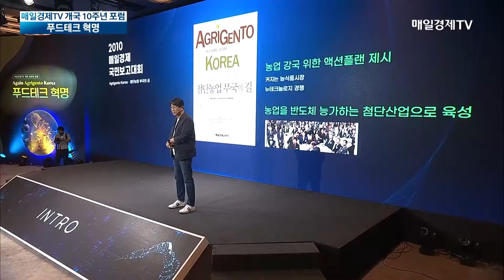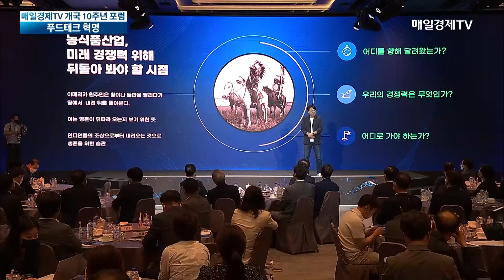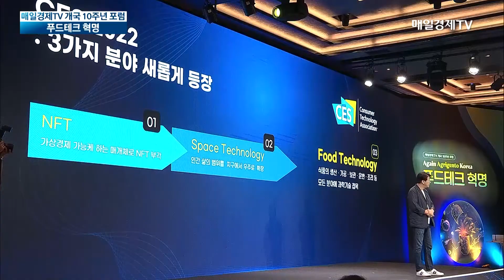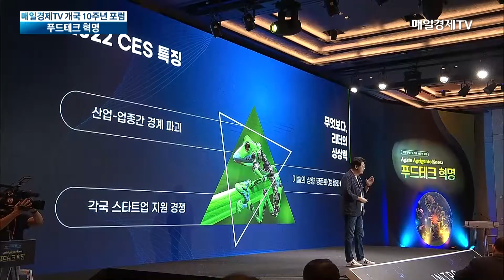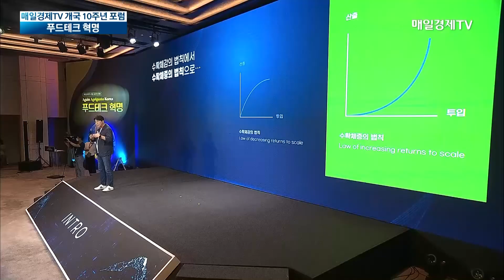푸드테크의 혁명 | 민승규 한경대학교 석좌교수 | 2022 CES | 푸드테크 | 푸드테크 전문가 강연 | 푸드테크 사례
푸드테크의 혁명
- 민승규 한경대학교 석좌교수

식품산업을 대한민국 대표 성장산업으로 이끌 푸드테크를 소개합니다.

농림축산식품부 공식 유튜브 채널(농러와TV)에서
푸드테크 관련 전문가 강연과 선도기업 사례가 매주 월, 수, 금 업로드 되오니,